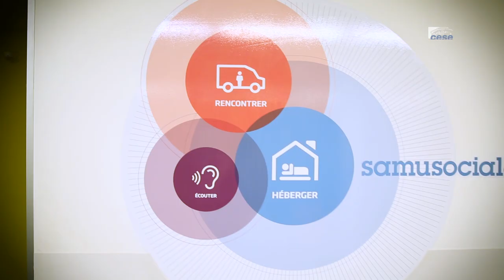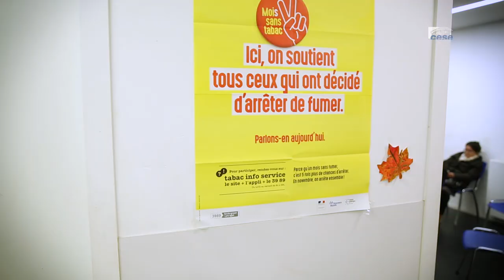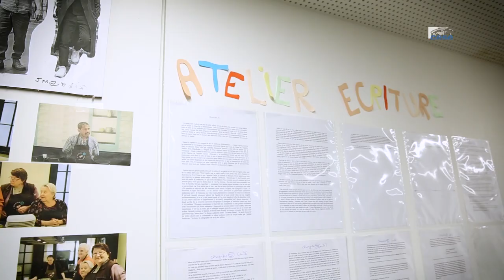Romain Rolland, centre d'hébergement d'urgence du samu social - personnes sans domicile - cese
La commission temporaire "Grande pauvreté" du CESE a visité le  centre d'hébergement d'urgence Romain Rolland, du Samu Social de Paris dans le cadre de son travail sur la saisine : "La situation des personnes sans domicile fixe (SDF)".